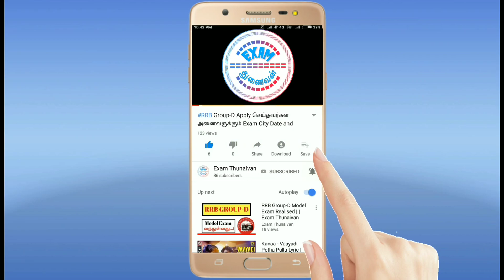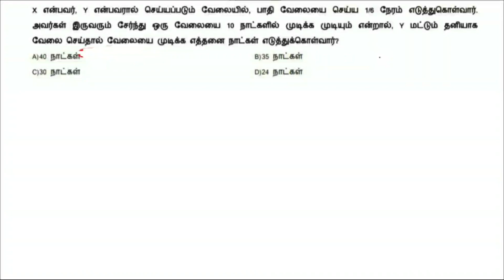RRB NTPC & Group D Time and Work #5/Time and work Important Topic In Tamil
RRB Time and Work Topic

WhatsApp Number
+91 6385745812